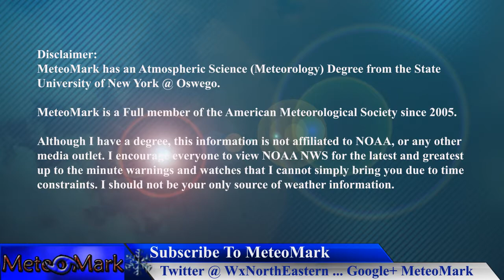Hints of Spring, 1st Severe Storm Outbreak Central US : Mar 24, 2015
Hints of Spring in the air, at least for a couple days with a warmup, and the first severe thunderstorm outbreak possible for the southern Plains & Mississippi River Valley on Wednesday. Then a big warmup for the Northeast Thursday, before returning to wintry temperatures just in time for the weekend. All the details in this edition of Weather Northeastern!

Introduction Music
Item #20485751
Licensed To
Artist: Skyward
Description

Item #21366511
username:  LowerThirdMan